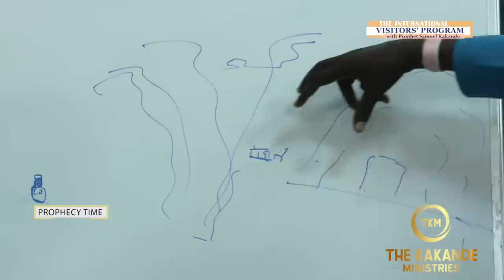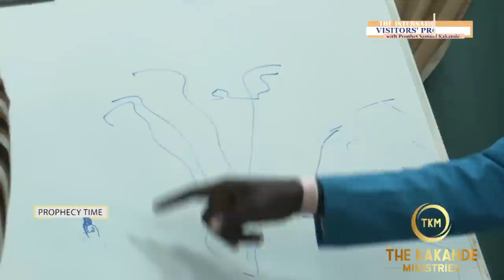"THIS CALABASH IS NOT OF GOD."- Deliverance prophecy to Prophet Apollo from South Sudan